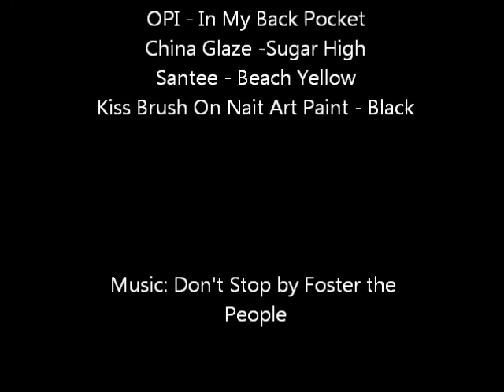Bri's Colourful Leopard Print Nail Art tutorial